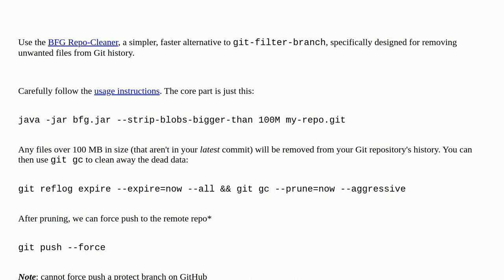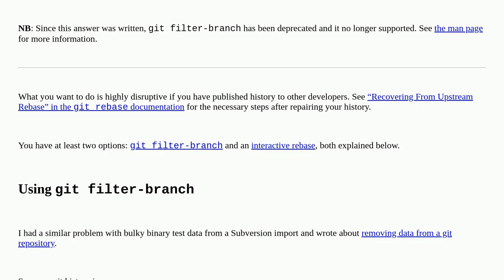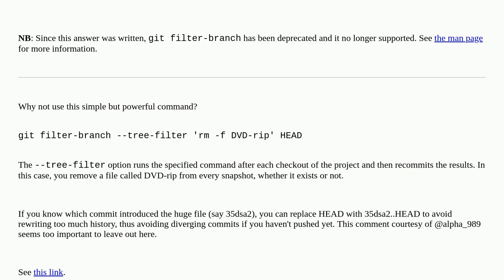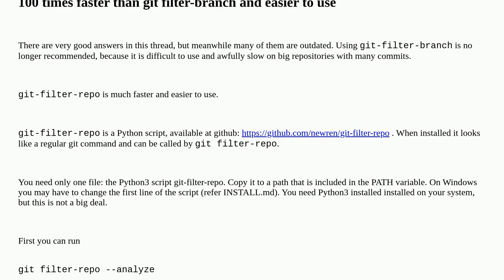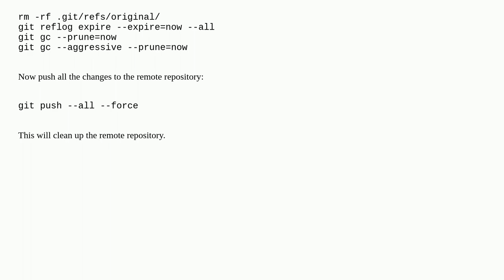How can I remove/delete a large file from the commit history in the Git repository?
A special thanks goes out to the awesome community

  git-rebase git-rewrite-history git version-control